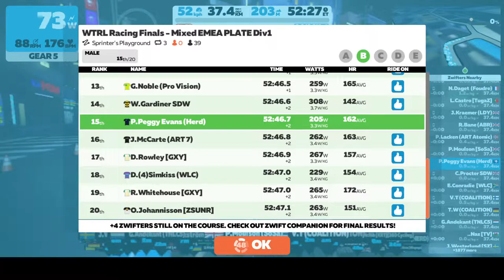WTRL Mixed EMEA Plate Div 1 Cat B Sprinter's Playground Sat 21st 4PM